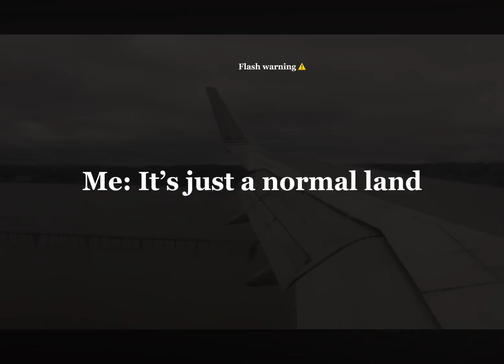Defiantly a normal land#aviation#sad#flash warning